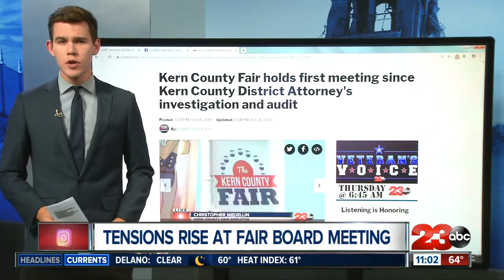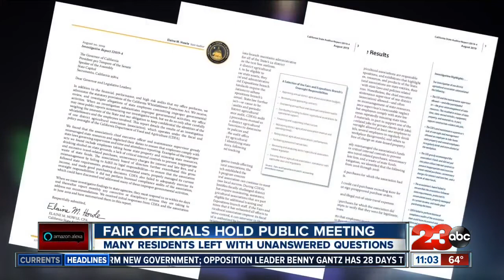Many left with unanswered questions after Fair officials hold first public meeting since allegations